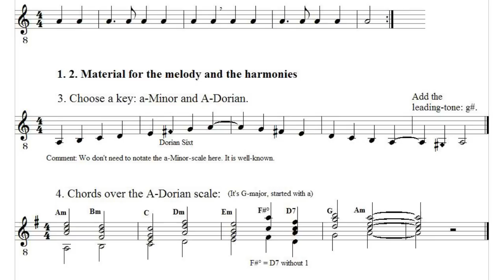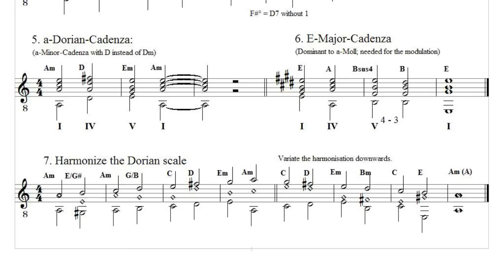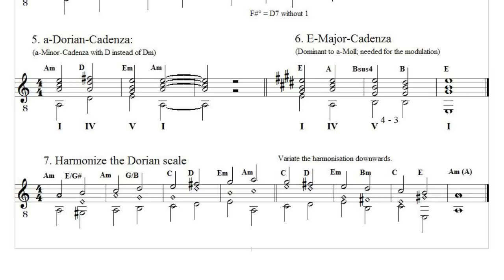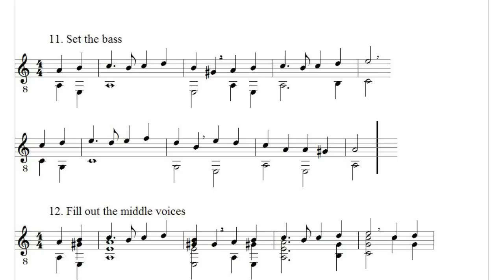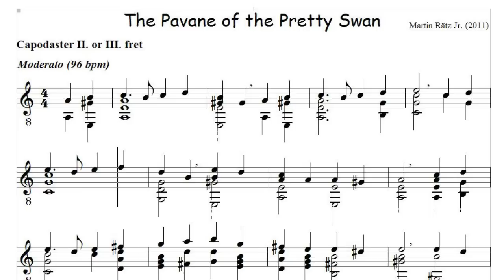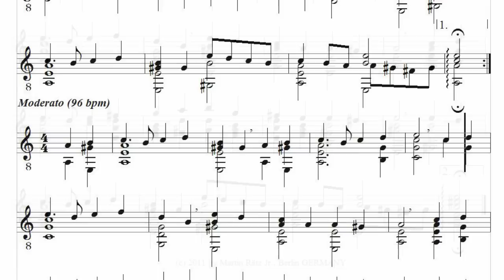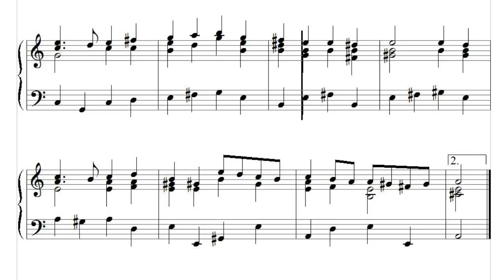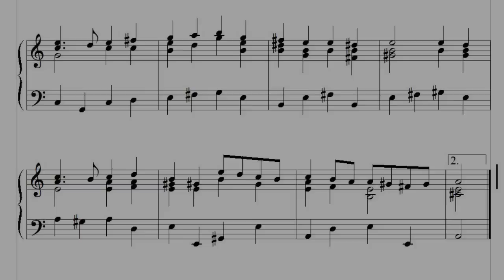How to compose a Pavane (original composition)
If you want to write an own composition and this video can support you I would be very pleased. I also very appreciate all comments to this modestly try of mine.
The first version of this tutorial was lost by a computer crash 2008. After I've seen some excellent guidances by Daniel L. Simpson in the last days (you find it  on the channel: danielleosimpson) I found the courage to publish my own stuff here.

Students which want to use this traditional method should master all the basic knowledge I have NOT explained here. As a beginner you can reach this level of composition after around two years.